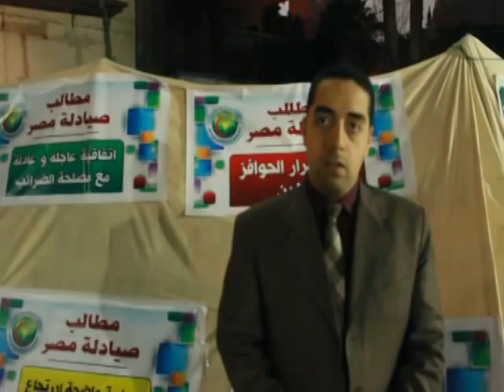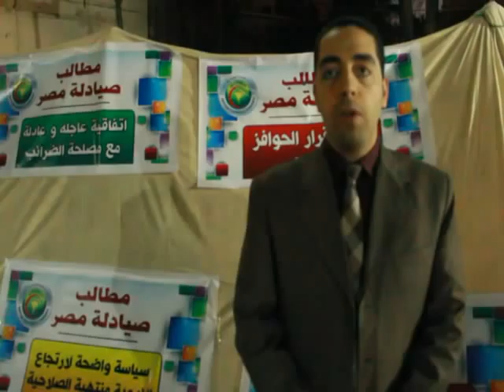الصيادلة ينضمون لقطار الإضرابات | تلفزيون الاشتراكي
لقاء، يوم الأربعاء ١٢ فبراير ٢٠١٤، مع الدكتور هيثم عبد العزيز، عضو مجلس النقابة العامة للصيادله، يتحدث من إعتصام مجلس نقابه الصيادلة عن كادر المهن الطبيه ومشاكل الصيادلة ومطالبهم وخطه الإضراب والتصعيد القادم.